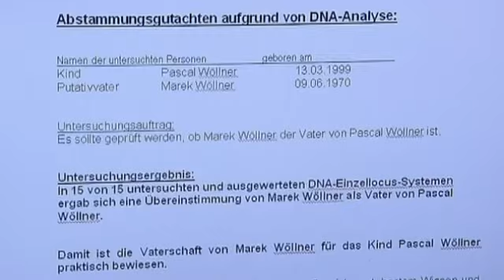Die letzte Beichte: "Der Ba*tard hat mein ganzes Leben ruiniert!"| 2/2|K11 - Die neuen Fälle | Sat.1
Ein persönlicher Fall für Kommissarin Rietz. Ihr guter Freund wurde vergiftet. Die Dosis ist tödlich, ein Gegengift gibt es nicht. Sein letzter Wunsch: Die Kommissare sollen den Mörder stellen, bevor er stirbt. Ihnen bleiben nur 60 Stunden ...